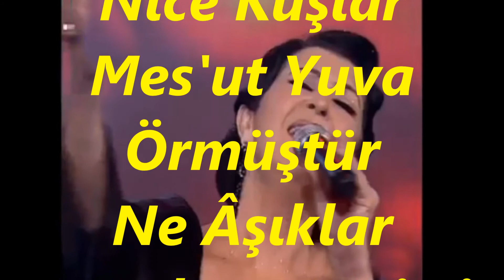Melihat GÜLSES-Şu Dağlardan Ne Turnalar Geçmiştir (TAHİR)R.G.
SOLİST:
*MELİHAT GÜLSES*
VİDEOYU YAPAN
*RECEP GAYRETLİ*
GÜFTE:
BESTE: ZEKİ DUYGULU
USUL: CURCUNA
MAKAM: TAHİR
Şu Dağlardan Ne Turnalar Geçmiştir
Sularından Ne Ceylanlar İçmiştir
Yollarında Nice Güller Açmıştır
Neyleyim Ki Benim Goncam Açmadı Vay
Yüce Dağlar Ne Baharlar Görmüştür
Nice Kuşlar Mes'ut Yuva Örmüştür
Ne Âşıklar Muradına Ermiştir
Neyleyim Ki Ben Murada Ermedim Vay.